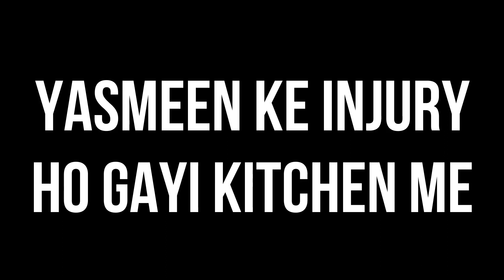Aaj Ka Vlog NAANI Ke Sath 😍❤️ | Family Get Together Vlog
Daily Vlogs | Family Vlogs | Couple Vlogs | Rahil Mujahid Vlogs

Rahil Mujahid Vlogs
Rahil Vlogs
Family Vlogs
Daily Vlogs
Daily Drama
Trending Vlogs
Vlogs in hindi
Indian Vlogs
Balconey Makeover Video
Trending Vlog
Best vlog on youtube
couple vlogs
breakfast to dinner vlog